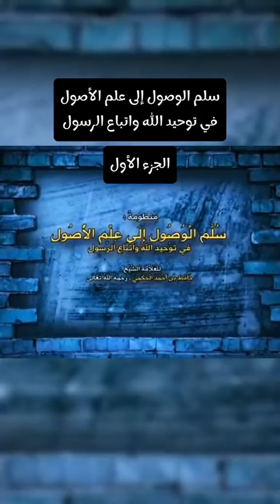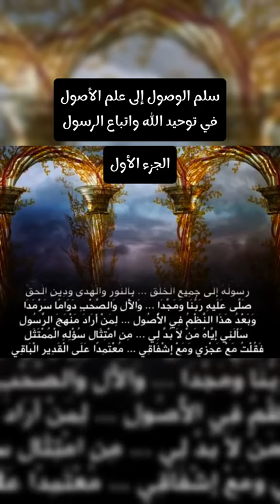سلم الوصول في علم الأصول في اتباع الله والرسول صلى الله عليه وسلم